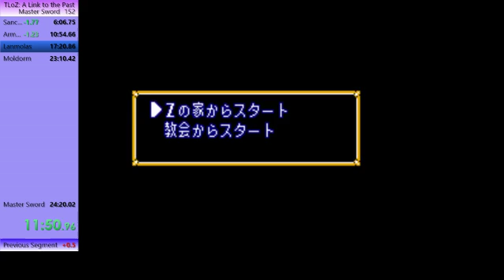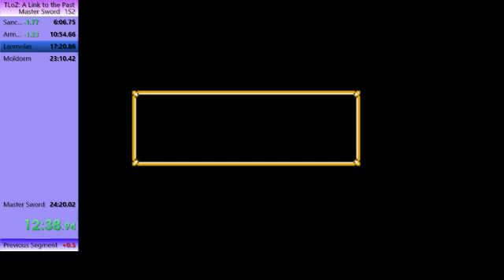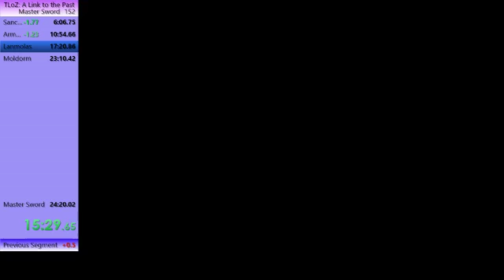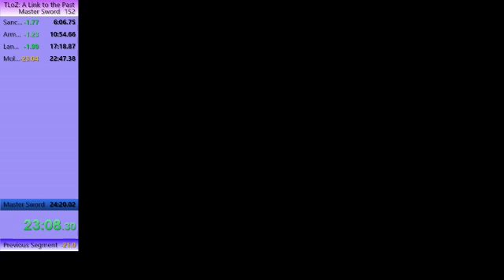UD4 : Zelda: a Link to the Past (24'00)